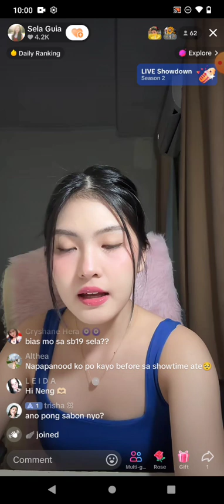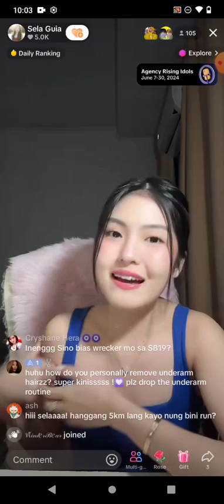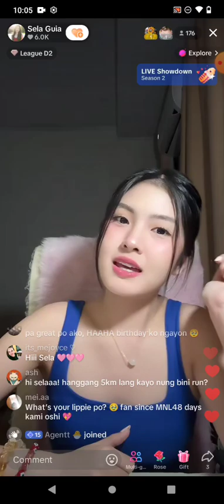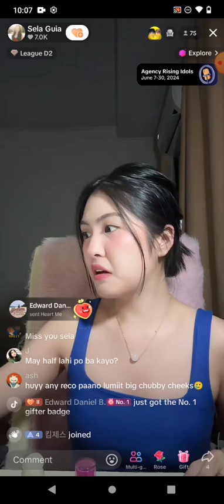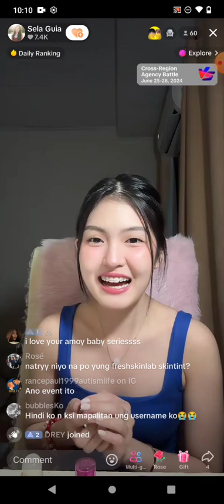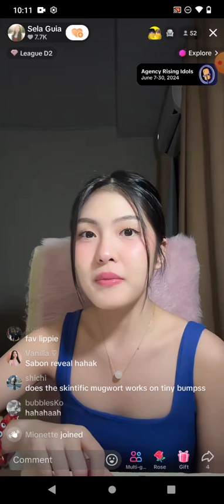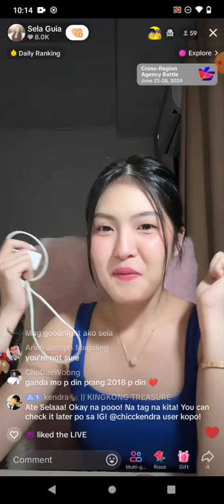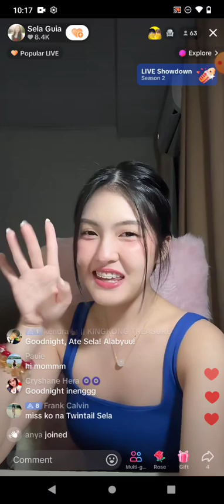FORMER MNL48 SELA GUIA on TIKTOK LIVE 🎵June 25, 2024🎵